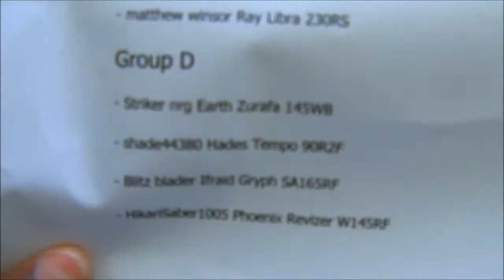CBT #1 GROUP D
█▄▀▄▀▄▀▄▀▄▀▄▀█  READ█▀▄▀▄▀▄▀▄▀▄▀▄█
StrikerNRG , shade44380 , Blitz blader , HikariSaber1001
WHO WILL BE WINNER D ???
Video Song : Party Ghost - 2.0